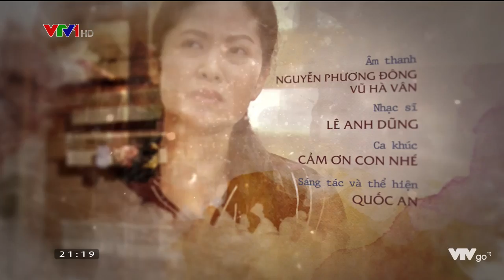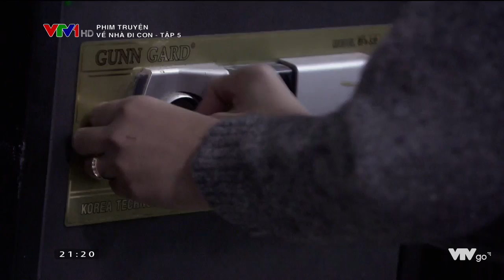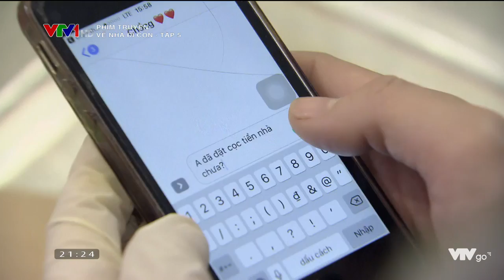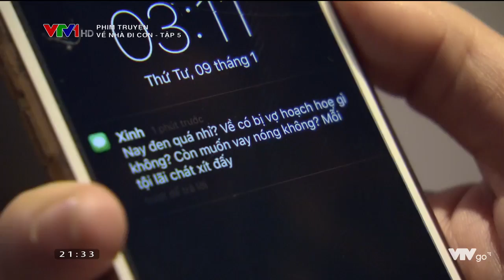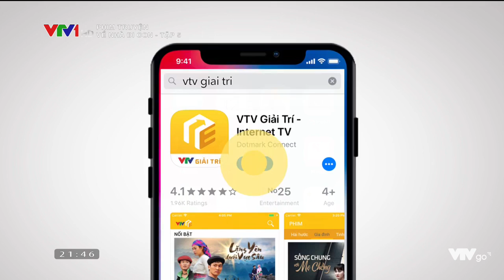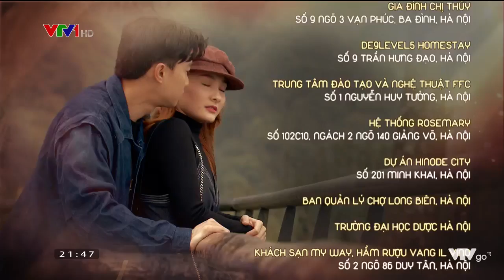VỀ NHÀ ĐI CON - TẬP 05